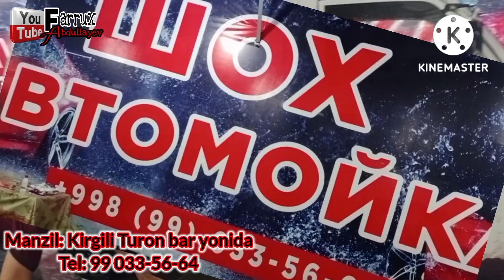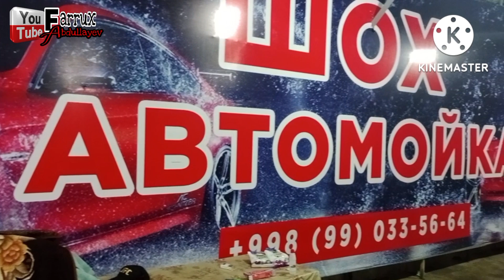ФАРҒОНА ВА ҚИРГУЛИ ШОПИРЛАРИГА ТЕЗ КЎРИНГ ТАКСИСТЛАРГА ТАРҚАТАМИЗ...!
Блогер Farrux Abdullayev  интернет-сайтлари. Обуна бўлинг!